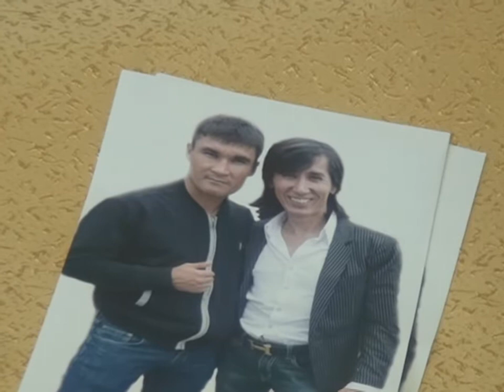06_09_12_КЭУСапиев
Символ казахстанского бокса, звезда мирового ринга, чемпион 30х летних олимпийских игр в Лондоне, Серик Сапиев  посетил студентов Карагандинского Экономического Университета.